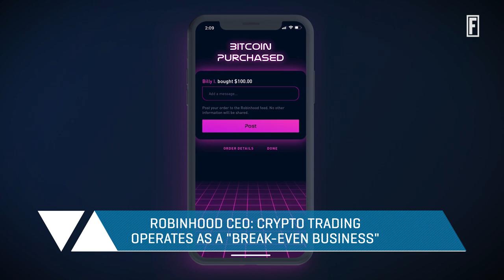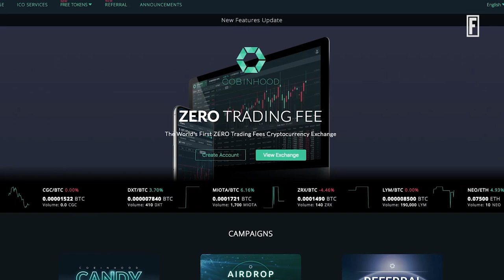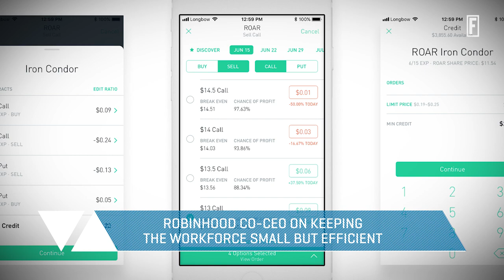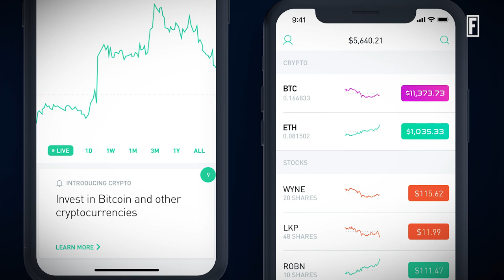Balancing The Ledger: Robinhood Crypto Crystalizes Its Vision For A No-Fee Future I Fortune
Robinhood Co-CEO Vlad Tenev joins The Ledger team to chat about the commission-free service, and why no-fee will be the model of the future.